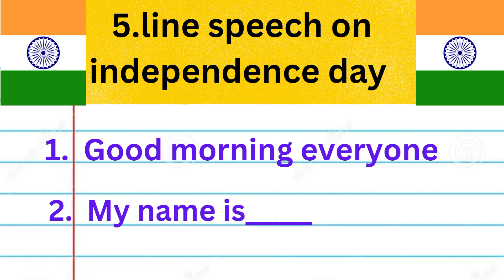🇮🇳Independence day speech for kids|| 5line speech on independence day 🇮🇳english